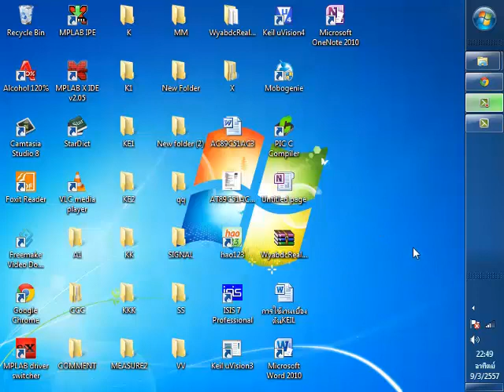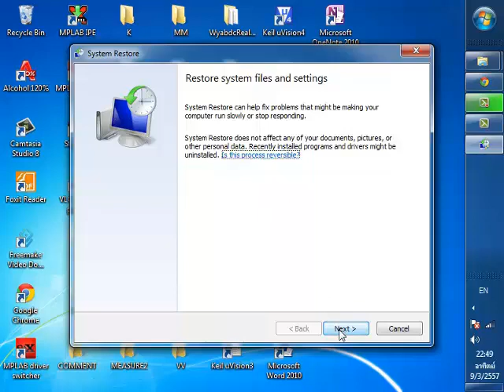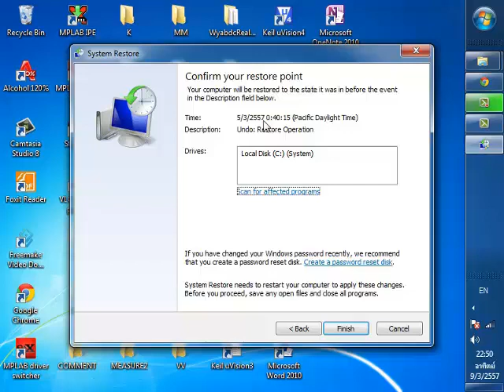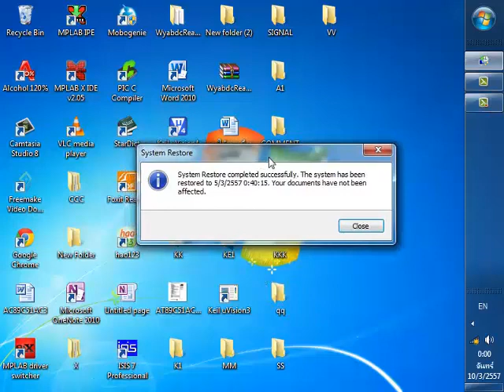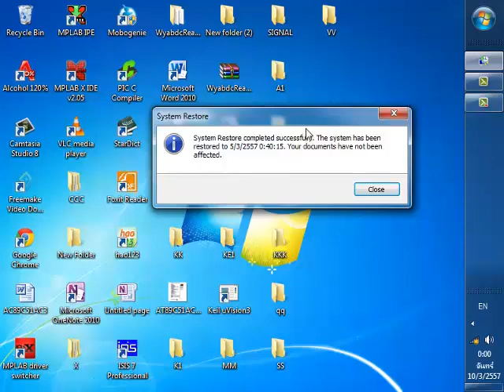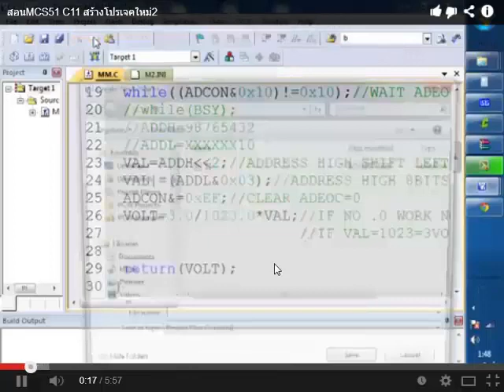อินเตอร์เนตINTERNET WIFIเล่นไม่ได้โดนไวรัส